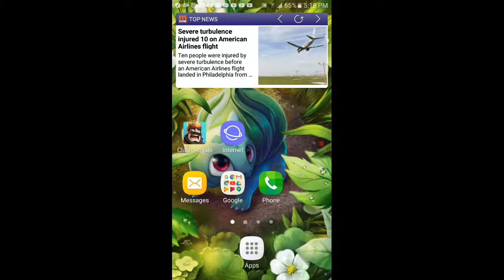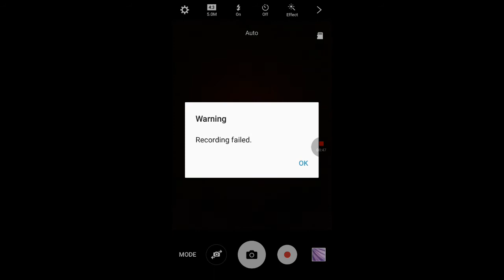Steve has a bom(1)